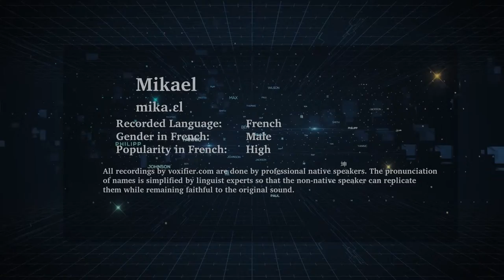How to Pronunce Mikael in French - Voxifier.com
This is the French pronunciation, gender, and phonetics recording of the name Mikael. The same name may exist in other languages with different pronunciations.